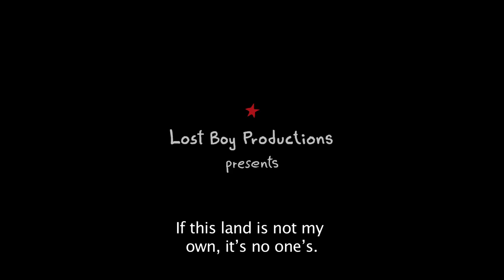Alumbrones - Trailer (Cuba Documentary)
Genre: Documentary feature
Theme: Contemporary Cuban Art
Production Company: Lost Boy Productions
Director: Bruce Donnelly
Locations: Havana, Cuba and Boston, USA.
Running time: 75 minutes
Language: Spanish

This documentary feature film looks at the work and lives of twelve contemporary Cuban artists, living in Havana today. Visiting each person in their home and studio, the film explores the varying styles and techniques used, the themes, philosophies and ideas present in their work, as well as the many obstacles and difficulties they face on a daily basis and the feelings each person has towards the place they call home. Through in-depth interviews, the film covers a diverse range of subjects and issues, from supply shortages and constant blackouts ("apagones") to family life, love, sex and music.